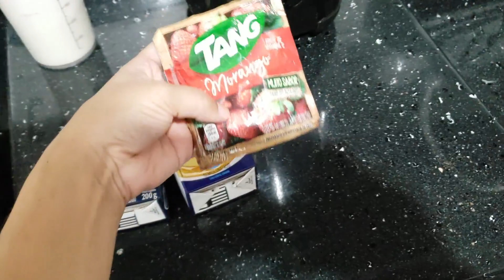JANTAR DELICIA| DEU RUIM A SOBREMESA!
CEP: 85802970
CASCAVEL/PR

Hoje venho compartilhar com vocês nosso jantar delicia, e deu ruim na sobremesa.